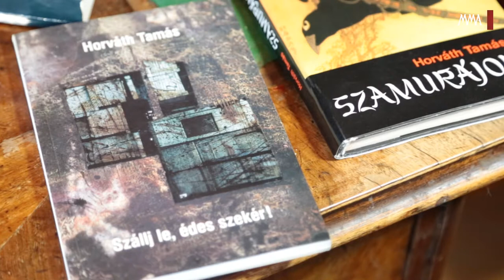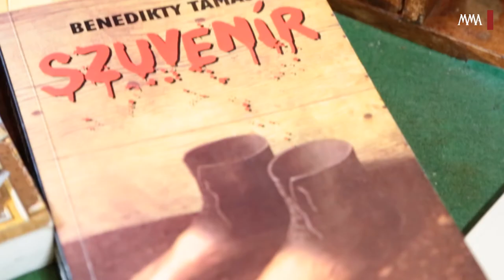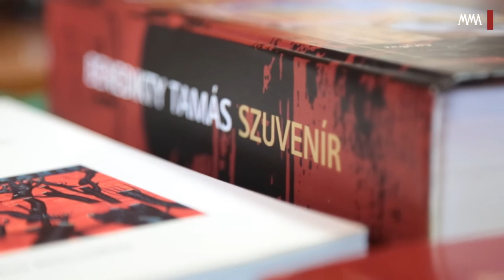Beszélgetés Benedikty Tamás íróval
Benedikty Tamás író 2013. december 6-án vette át a Magyar Művészeti Akadémia Irodalmi Tagozatának díját. Az író ennek kapcsán felelevenítette pályájának legfontosabb állomásait. Benedikty-Horváth Tamás 1940-ben született Szegeden. 1956-ban, gimnazistaként részt vett a forradalmi tüntetésekben. A szegedi egyetem jogi karának hallgatója volt, amikor1965-ben letartóztatták, összeesküvés kezdeményezéséért, államellenes izgatásért börtönre ítélték, 1967-ben szabadult. A folyamatos rendőri zaklatások elől Nyíregyházára, majd 1976-ban Budapestre költözött. Volt kirakatrendező, öntödei segédmunkás, ügyvédjelölt, újságíró.  1990-ben a Történelmi Igazságtétel Bizottság sajtótitkára.1999 óta, halott corvinista barátja előtti tisztelgésül, Benedikty Tamás néven publikál.